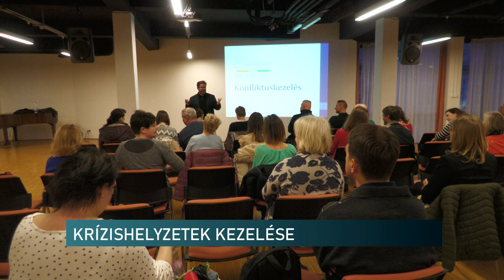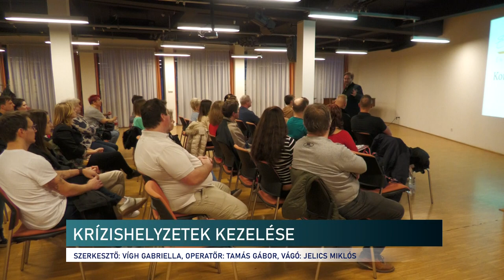Előadás és tréning a konfliktuskezelési stratégiákról - Pécsen az Életigen Alapítvány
Egy országos sorozat pécsi programjába nyerhettünk betekintést a Zsolnay Negyedben. Zsiga Attila az Életigen Alapítvány elnöke a konfliktuskezelési stratégiákról tartott előadást, miközben egy tréninget is lefolytatott hallgatóságával. Ez a program egy olyan sorozat, ahol stabil alapokra lehet szert tenni, miközben segítséget kaphatunk az  élet több területén való építkezéshez.